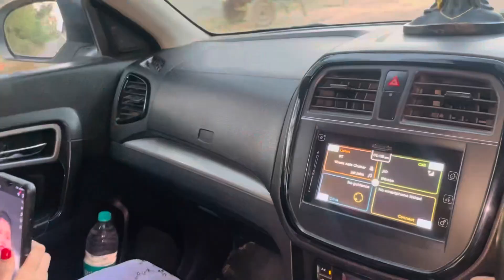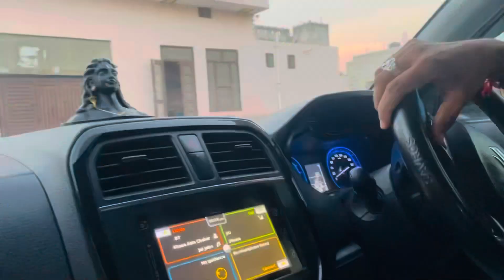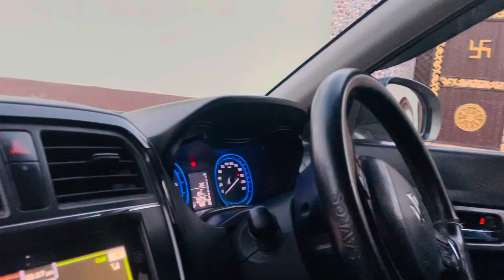देखो हम कृष्ण जन्माष्टमी पे कहाँ गए और क्यों गए ​⁠😂@golupoojajunction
देखो हम कृष्ण जन्माष्टमी पे कहाँ गए और क्यों गए ​⁠😂